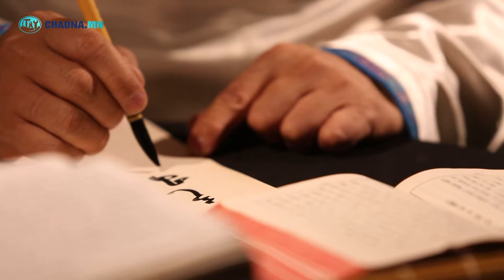Талархал таны амьдралыг өөрчилдөг motivation